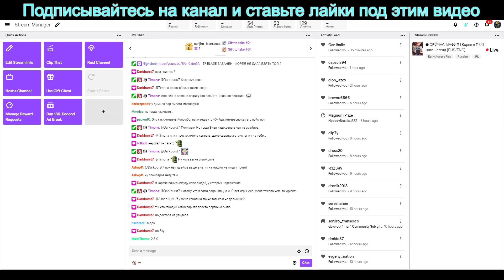ВЕЧЕР МАФИИ ЧАСТЬ 3 | ЛУЧШАЯ АКТЕРСКАЯ ИГРА FLASHINTHENIGHT СПАСАЕТ ПАРТИЮ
МАФИЯ СО СТРИМЕРАМИ FLASHINTHENIGHT LIKKRIT LASAGNA GENES1S